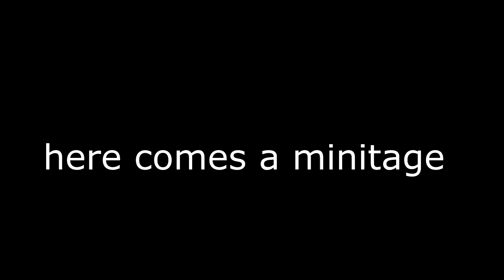I met the BEST girl gamer on Fortnite...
•3 Likes For Your Boy Sleepy!